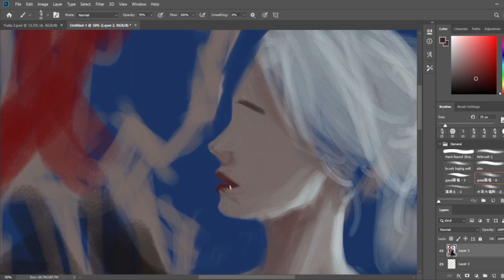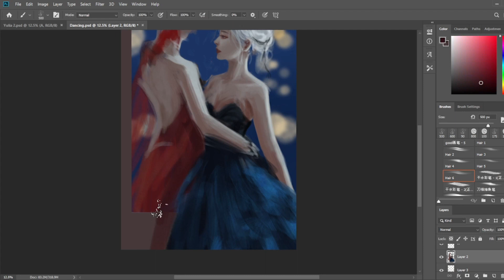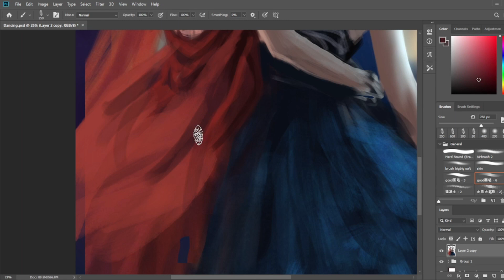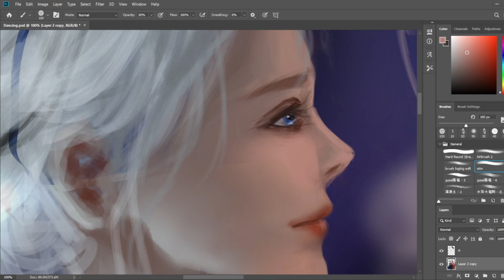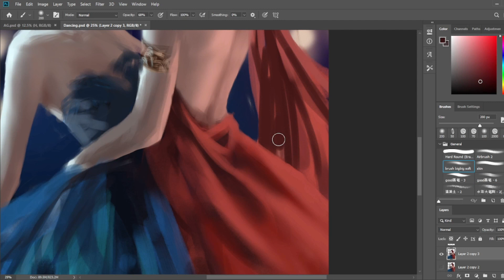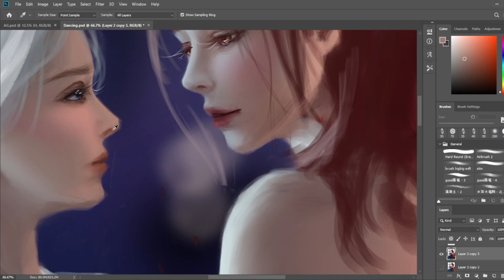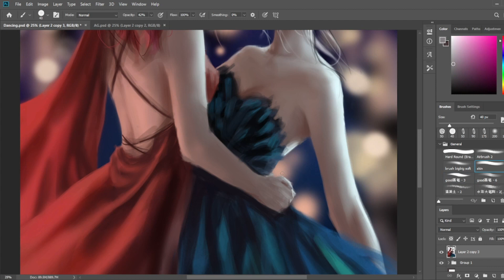Dancing - Photoshop painting process